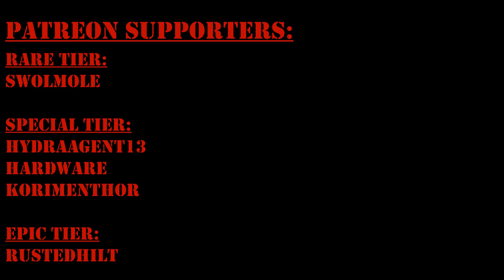All About Being Stealthy Directors Cut